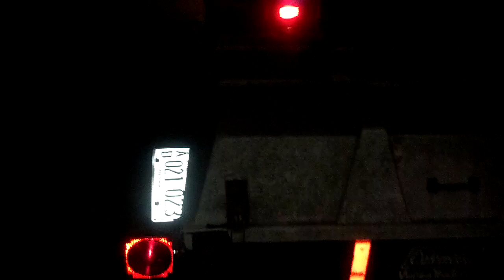Turn Signals on the Yamaha Grizzly 700